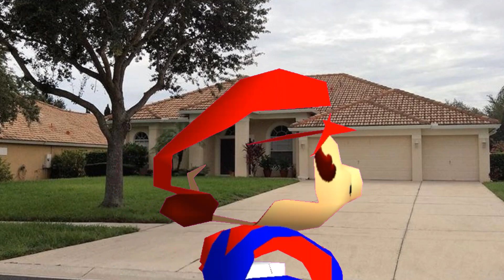(My First SM64 Bloopers Video In Mobile) SM64 Bloopers: Mario Explains Not To Move To Windermere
This was My First Super Mario 64 Bloopers Video (In Mobile) Yes! I got an LG Android Phone for my birthday! I was so excited to become, A SM64 Mobile Machinimist!!! Yayy!! I'm new making SM64 Mobile Machinima! The programs I use for SM64 Mobile Bloopers are:

1.) Tendo64

2.) DU Recorder

3.) Kinemaster

Special Thanks to: Blooper Kid 64 and Daegan Bloopers 64 for their tutorials.